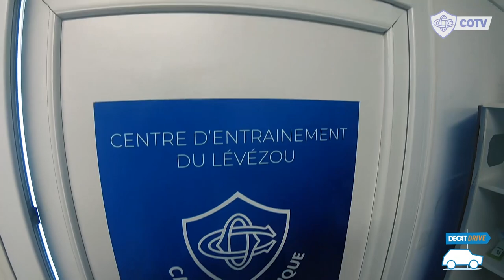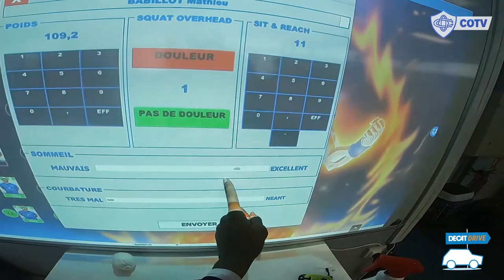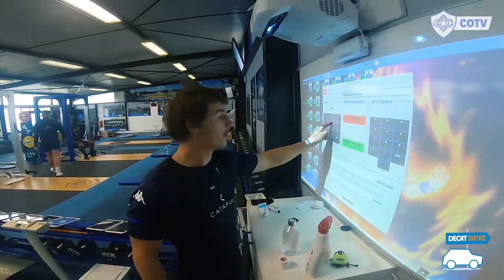Grand Format, épisode 4 : Une journée avec Mathieu Babillot